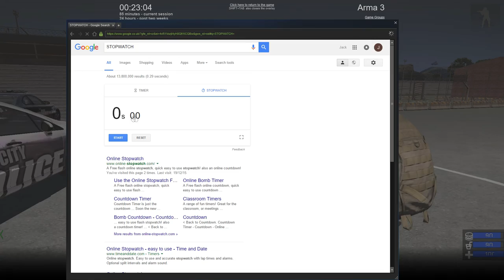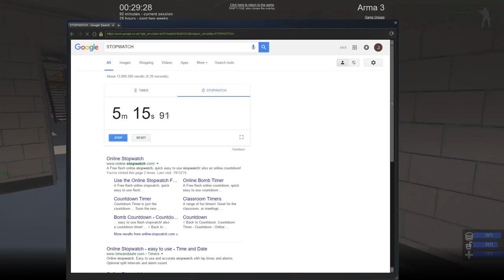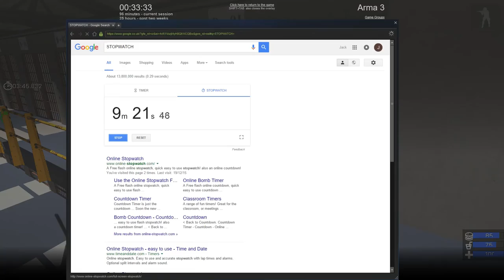OrgoByte Cop RolePlay : Episode 1 - Dartmouth Market Robbery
In this episode you see the Sheriff's office respond to its first market robbery call. The manage to take down three suspects with little blood shed and take them to jail.